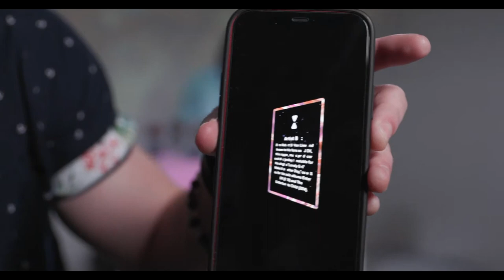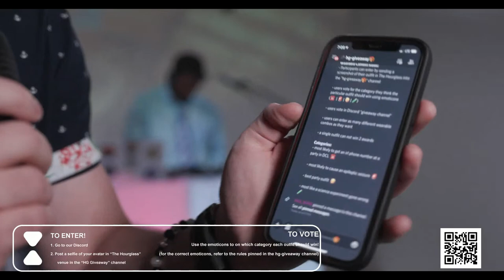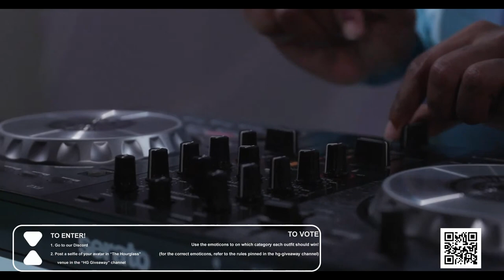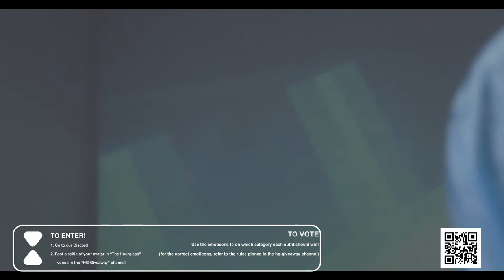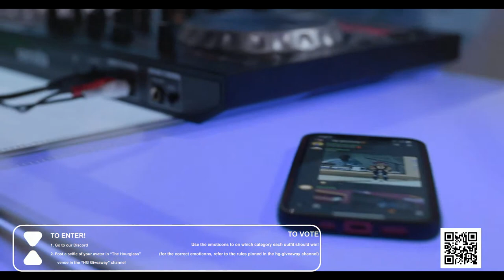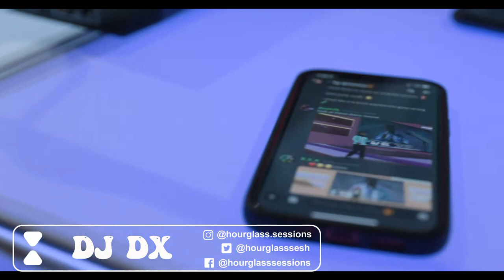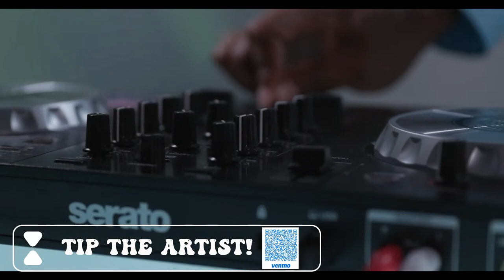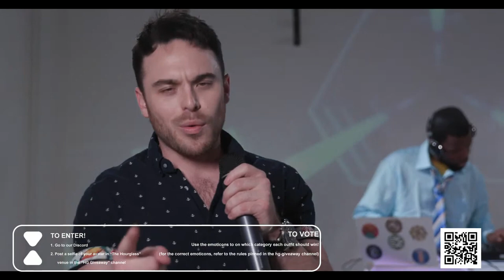DJ DX Live @ The Hourglass 09/15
DJ DX is an American rapper, turntablist, singer, songwriter, and record producer, born and raised in Jersey City, New Jersey. Van Liew started as a blend mixtape DJ in 1998 and after thirteen years became a songwriter and rapper. The majority of his lyrics relates to love, life, politics and worldwide issues.